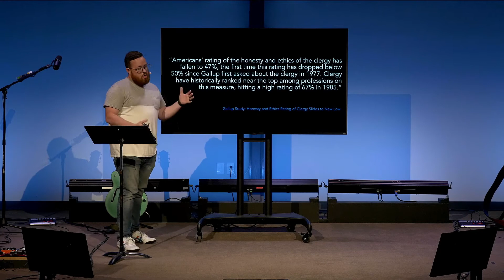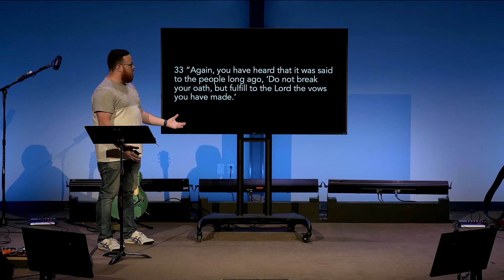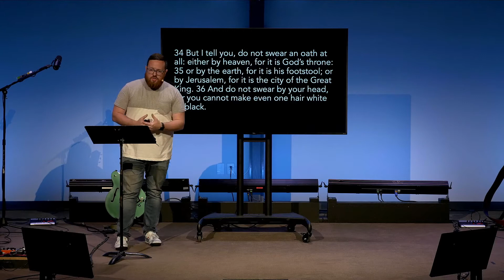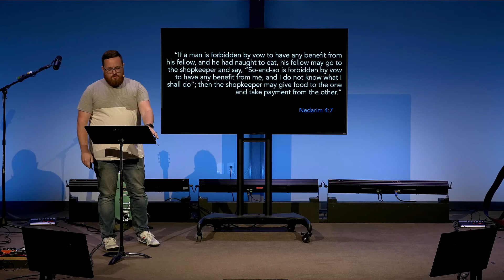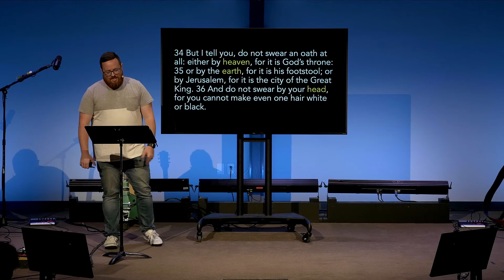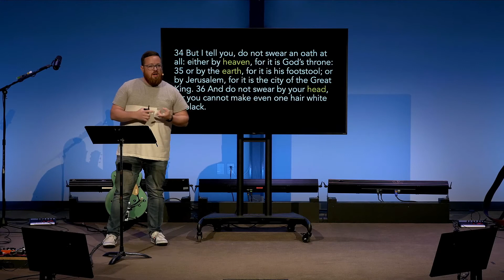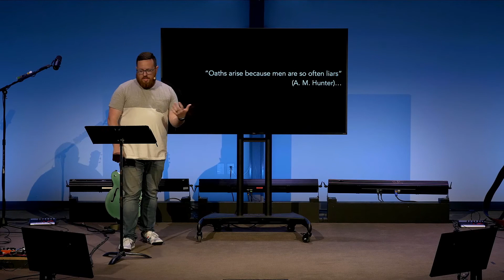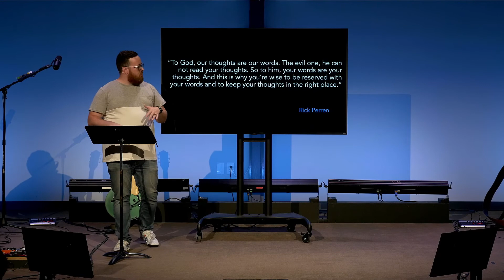Words - Broken Religion | 7/11/21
For the rest of the Online Weekend Experience at Medina East, check out

Be sure to follow POWER Kids at MEC on Facebook and Instagram